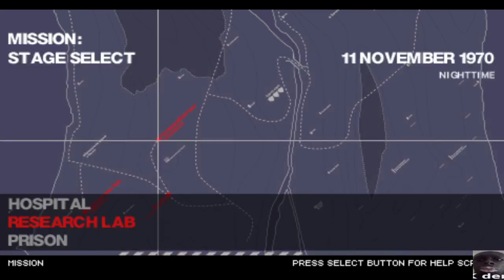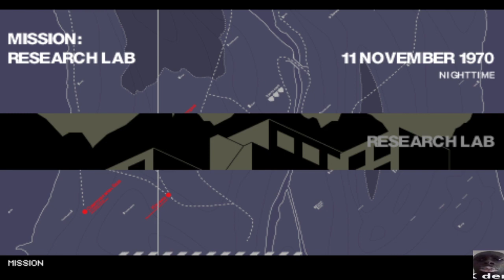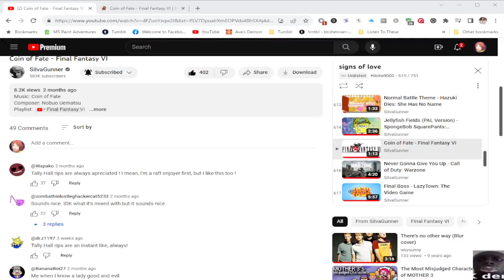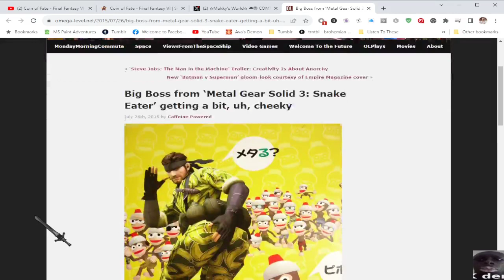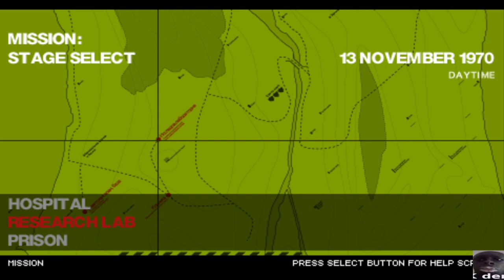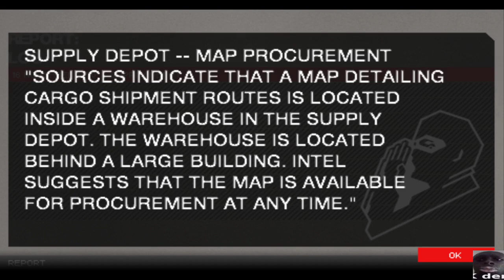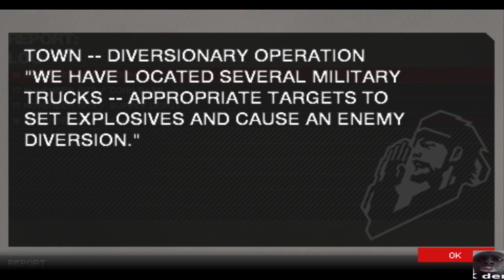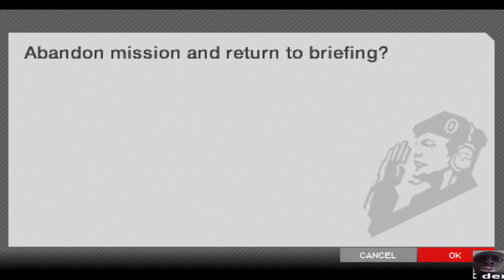roy campbell's crippling addiction